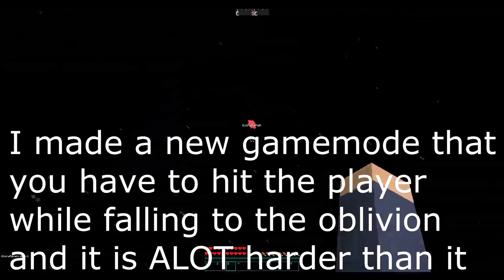Dancraft Skywars Bug | Minecraft Funny Moments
Used old thumbnail from Dancraft Skyblock cause laziness to make new one :3 Love you Dan